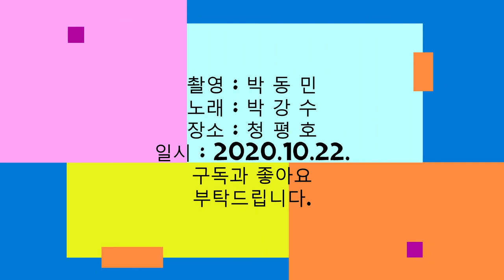독백/박강수/연속3번듣기/직캠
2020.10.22.북한강 청평호반에서 촬영한 영상에
박강수의 "독백"을 연속 3번듣기로 만들어 봤네요
즐건 하루 되세요^^